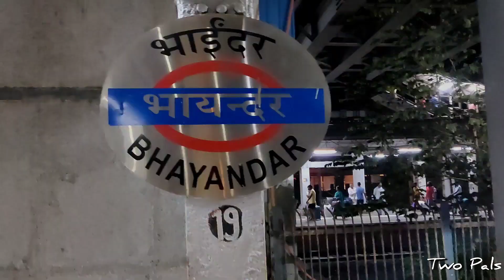HOW TO TRAVEL MALVAN | TARKARLI | DEVBAGH | TSUNAMI ISLAND | SCUBA DIVING | PARASAILING | BHOGWE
Catch the glimpse of beautiful Malvan !!
Room i booked at devbag

Rakesh Tandel-{  Water Activities and Malvan Guide} 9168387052

Key Moment's Captured
00:02 Trailer
01:15 Kudal Bus Stop
02:24 Scuba Diving Journey
03:05 Scuba Diving Precaution
04:00 In to the Sea
04:34 Malvan Thali
06:59 Room Tour
08:50 Sindhudurg Fort
10:34 Drone View
11:50 Devbagh
13:32 Dolphin View
14:02 Sagar Sangam
14:22 Tsunami Island
16:18 Dip Parasailing
17:03 Finishing the Journey

credit:-

Thank you MSK bhai for drone shot

1.Mumbai to Kudal railway station by Rajdhani Express at 9:45 PM From vasai station
2.Kudal railway station to Kudal bus stop by Auto-100 rs
3.Kudal Bus stop to Malvan by ST bus at 6:45 AM - 45 rs.
4. Malvan to Devbag by auto 200 rs.

Try to bargain as much as u can.
Enjoy the nature